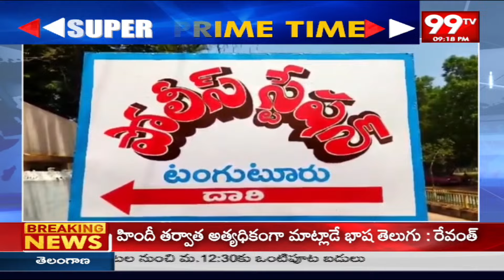గంజాయి ముఠాను అరెస్ట్ చేసిన పోలీసులు | Police Arrested The Ganja Gang | 99tv